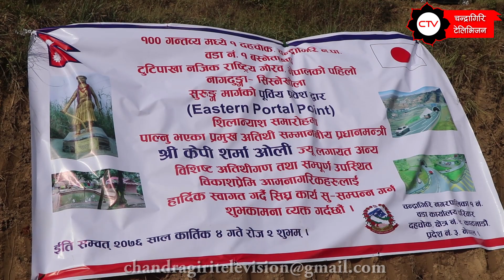नागदुङगा सिस्नेखोला सुरुङग मार्ग शिलान्यास कार्यक्रम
Venue : Chandragiri Nagarpalika  1 Dahachowk
Video By : Chandragiri Television